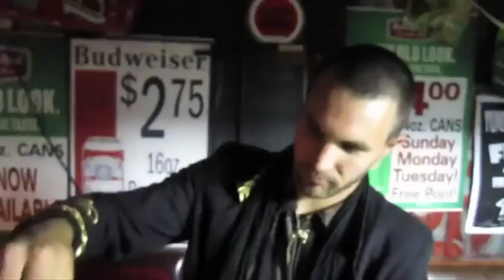Game of B.L.A.D.E Chris Haffey vs Chris Farmer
GAME OF B.L.A.D.E